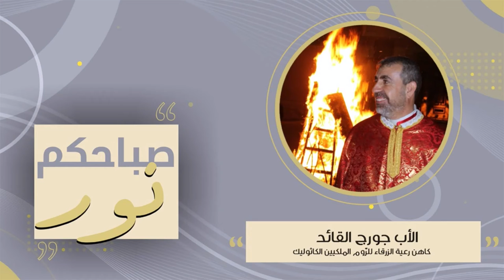صباحكم نور / ما بين سلام المسيح وسلام العالم